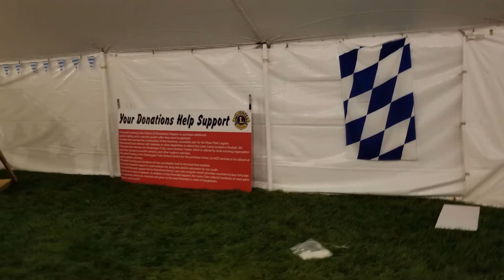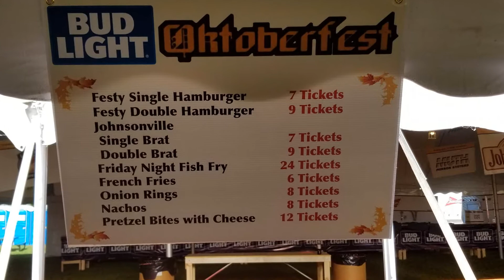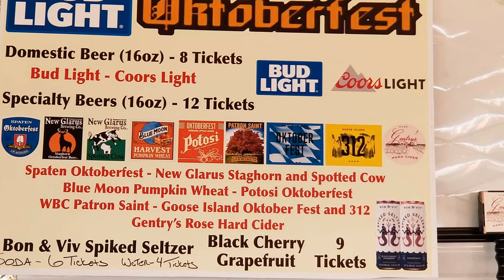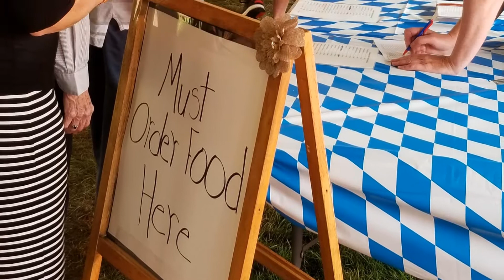2019 KPAL/Sheboygan Falls Lions Oktoberfest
Produced by Lion John
 Content provided by Lion Christy